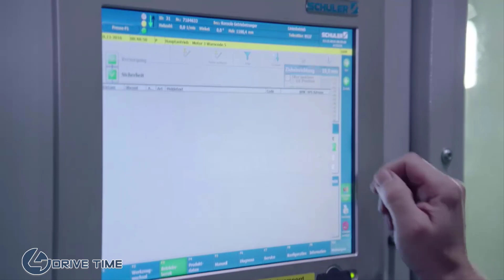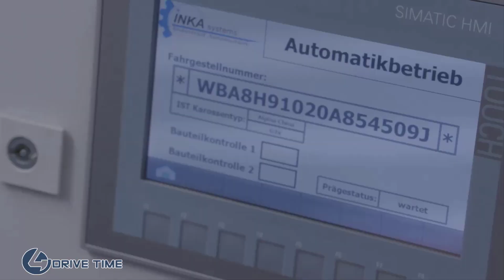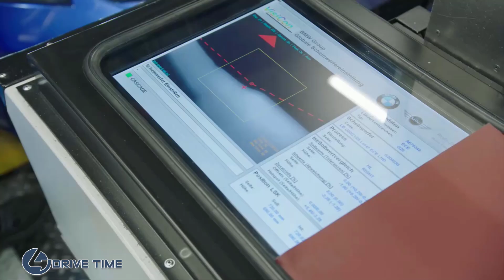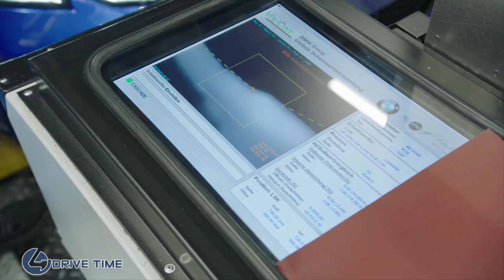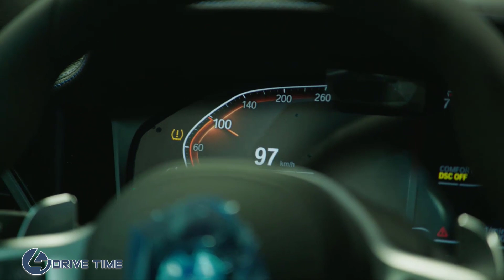BMW Car PRODUCTION Line / German Car Factory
With its brands BMW, MINI and Rolls-Royce, the BMW Group is the world's leading premium manufacturer of automobiles and motorcycles as well as provider of premium financial services and innovative mobility services. The company's economic success is based on long-term thinking, responsible action and environmental and social sustainability along the entire value chain, whether local, national or international. The Group operates 31 production and assembly sites in 14 countries as well as a global sales network with representations in over 140 countries.

Bayerische Motoren Werke AG, commonly referred to as BMW
A German multinational company which produces luxury vehicles and motorcycles. The company was founded in 1916 as a manufacturer of aircraft engines, which it produced from 1917 until 1918 and again from 1933 to 1945.

Automobiles are marketed under the brands BMW, Mini and Rolls-Royce, and motorcycles are marketed under the brand BMW Motorrad. In 2015, BMW was the world's twelfth-largest producer of motor vehicles, with 2,279,503 vehicles produced.[2] The company has significant motorsport history, especially in touring cars, Formula 1, sports cars and the Isle of Man TT.

BMW is headquartered in Munich and produces motor vehicles in Germany, Brazil, China, India, South Africa, the United Kingdom, the United States and Mexico. The Quandt family are long-term shareholders of the company (with the remaining shares owned by public float), following brothers Herbert Quandt and Harald Quandt's investments in 1959 which saved the company from bankruptcy.

Timeline:
Press Shop 00:00
Body Shop 01:19
Paint Shop 07:13
Paint Shop quality control 11:16
Assembly 12:59
Final Quality Check 26:30